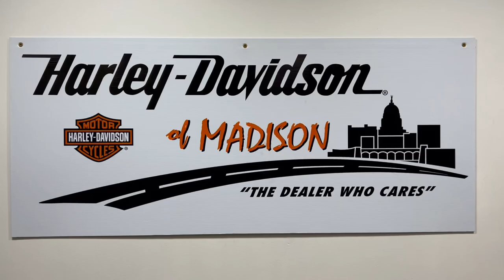2020 SOFTAIL HERITAGE CLASSIC 114 FLHCS TAHITIAN TEAL 013158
2020 SOFTAIL HERITAGE CLASSIC 114 FLHCS TAHITIAN TEAL 013158